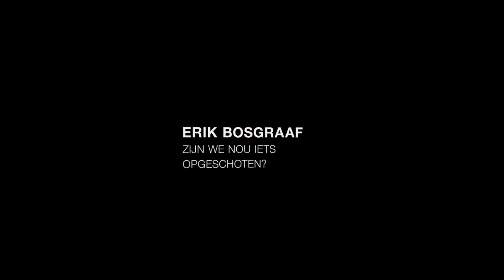Erik Bosgraaf for Bosgraaf & Elias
Erik Bosgraaf: Zijn we nou iets opgeschoten?

Recorder player Erik Bosgraaf and guitar player Izhar Elias have asked fifteen composers they have worked with in the last twenty years to compose a miniature composition of (about) twenty seconds for their 20 years anniversary

Film by Jochem van der Heide, 29 September 2022, Stadsgehoorzaal Leiden

This miniature is a homage to 'Nulla Salus', the first piece ever written for Bosgraaf & Elias by Finnish composer Antti Auvinen. The miniature has the form of a musical palindrome and therefore sounds the same played backwards and can be performed as musical perpetuum mobile, 'ma fin est ma commencement'... From this perspective it can be seen as a glorification of non-linear thinking and the processes of being a musician. EB